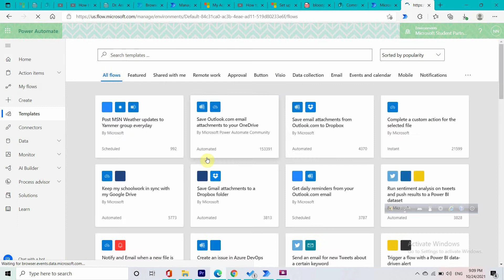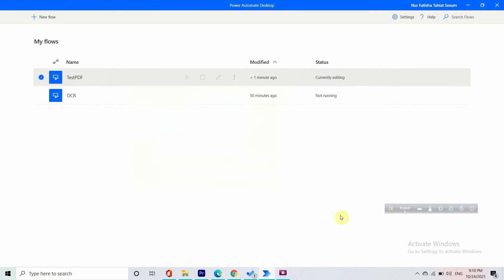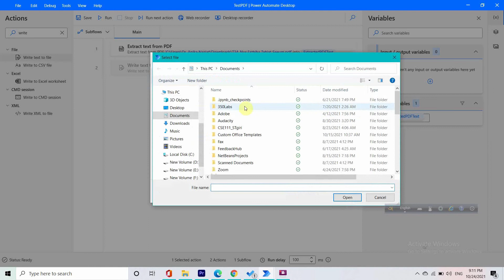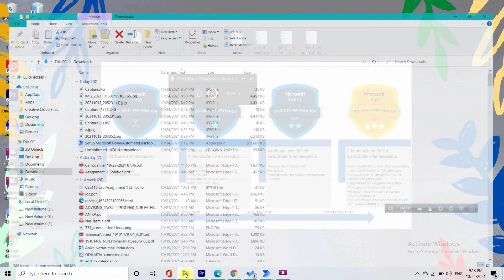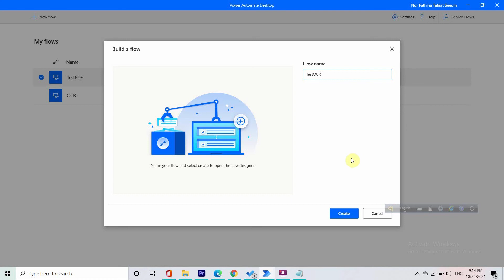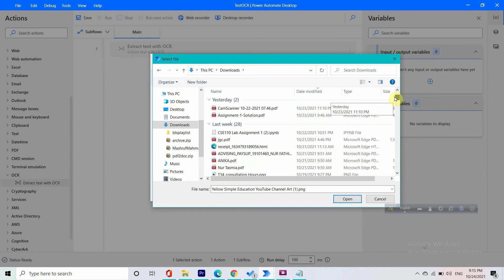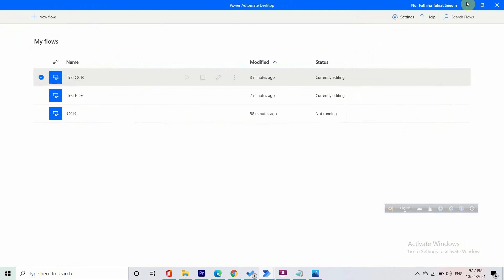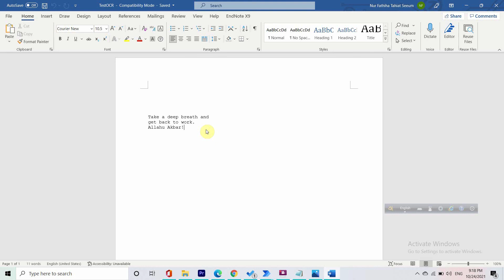How to make OCR using Microsoft Power Automate | Convert PDF to txt | Image to txt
Hola!